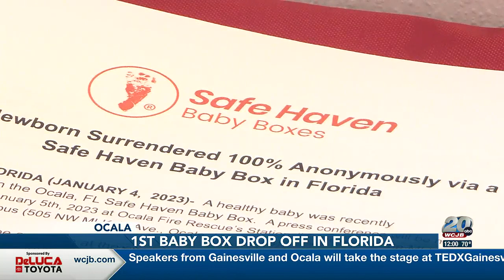Baby surrendered at a Safe Haven Baby Box in Ocala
This is the first child in Florida to be surrendered anonymously through the Safe Haven Baby Box program